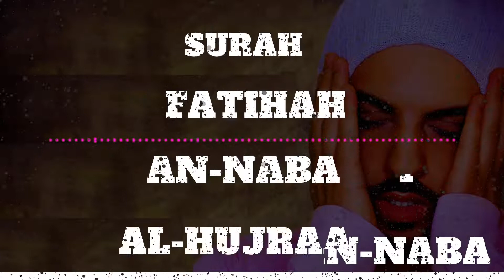Beautiful Soothing Quran Recitation from SURAH FATIHA and SURAH AN NABA SURAH AL HUJARAT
A very beautiful recitation of the quran of surah Al Fatiha and surah An naba as well as surah Al hujarat recited by Omar hisham on the YouTube channel coran ma paix, a reading full of emotion